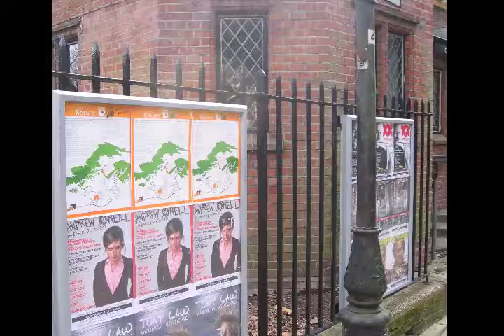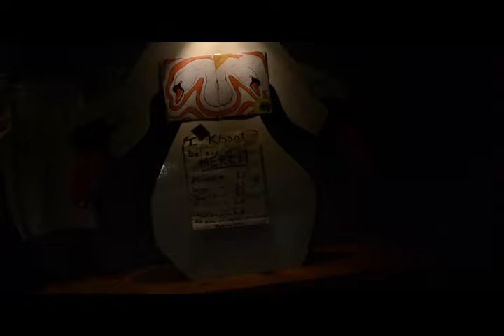tour documentation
a short example of my work in the context of "the return of dingus khan" tour 2013.